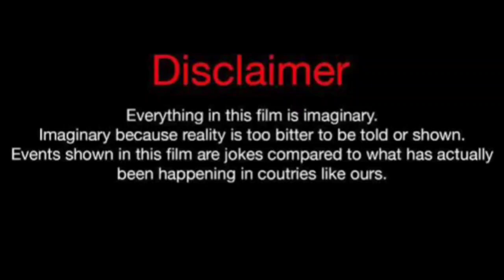Milo Manheim (Zombie 4) Vs Tanner Buchanan (Cobra Kai season 6) Real Life Partners 2024